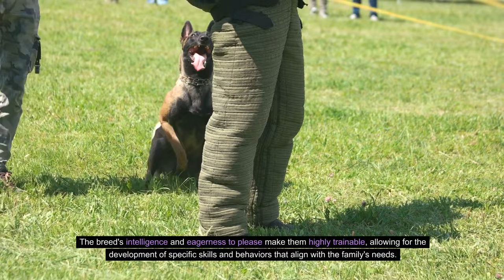Why Your Family Needs The Protection of a Belgian Malinois !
Unveiling the Significance of Having a Belgian Malinois for Your Family's Protection

In the mosaic of life, where each family strives to create a haven of security and companionship, the addition of a Belgian Malinois emerges as a defining stroke. Beyond the conventional roles of a family pet, the Belgian Malinois stands as a beacon of protection, loyalty, and unwavering dedication. In this video, we delve into the profound reasons why your family needs the vigilant shield of a Belgian Malinois, unraveling the layers of security, companionship, and the unique qualities that make this breed an indispensable asset to family life.

Consider the idea of a guardian that goes beyond the stereotypical image of a pet. Imagine a companion whose protective instincts are finely tuned, whose loyalty transcends the ordinary, and whose presence instills a sense of security in the hearts of your loved ones. This is the essence of why your family needs the protection of a Belgian Malinois.

At the core of this exploration lies the Belgian Malinois's innate ability to safeguard its human pack. Originating from Belgium, where it was initially bred for herding tasks, this breed has evolved into a multifaceted working dog, excelling in roles that demand intelligence, agility, and an unwavering commitment to duty. The Belgian Malinois is not merely a pet; it is a vigilant protector that becomes an integral part of the family's security framework.

The need for protection, both physical and emotional, is a fundamental aspect of family life. In a world that can sometimes be unpredictable and challenging, having a Belgian Malinois as a guardian offers a unique set of advantages. Unlike traditional security measures, a Belgian Malinois brings a level of intuition and adaptability that goes beyond the confines of technology or human surveillance.

Belgian Malinois
Family Protection
Guardian Dog
Protective Instincts
Loyalty
Family Security
Companion Dog
Working Dog
Family Companion
Security Framework
Vigilant Protector
Emotional Protection Belgian Malinois
Malinois
Belgian Shepherd
dog breed
working dog
police dog
military dog
K9
dog training
dog behavior
dog care
dog health The Pet Perspective
belgian malinois
belgian malinois puppy
malinois
belgian malinois attack training The Pet Perspective bully kutta